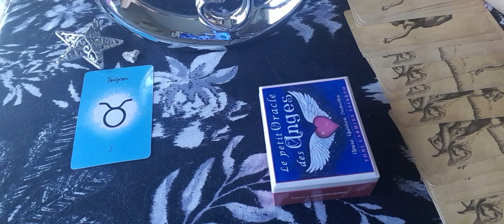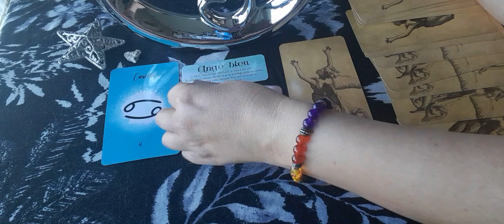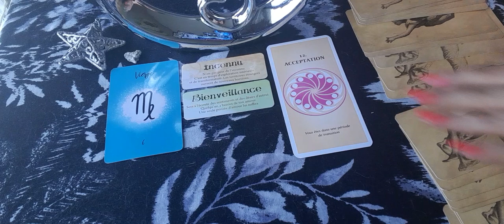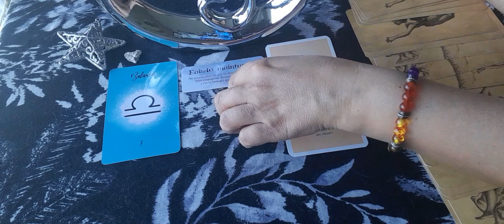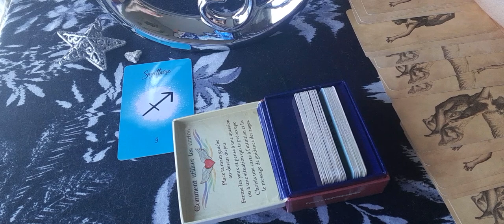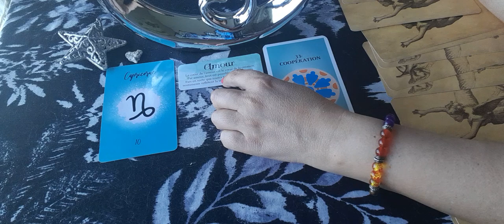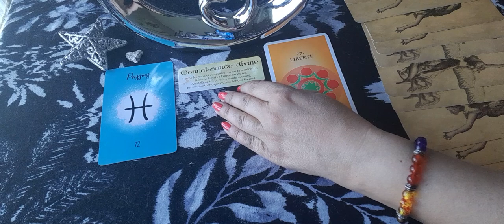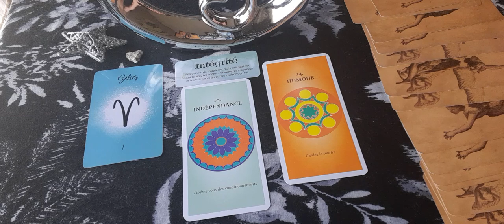messages ,conseils des anges te concernant, signe par signe astrologique. 🤲🙌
bonjour 🤝
voici votre guidance, messages pour vous dès anges, signe par signe, bonne lecture à vous.
taureau 🐂, 00:42. gémeaux ♊, 2:30. cancer ♋, 3:57
lion 🦁, 5:23. vierge ♍️, 7:27. balance ⚖, 9:29. 🦂 scorpion, 12:18. sagittaire ♐, 14:24. capricorne ♑, 16:46. verseau ♒, 19:35. 🐠 poissons, 22:07. bélier 🐑, 24:55.
merci de liker, partager, commenter et de vous abonner pour faire grandir la chaîne. vous pouvez désormais vous abonner à la communauté en cliquant sur le bouton rejoindre pour bénéficier de plus d'avantages. vous pouvez également me contacter via mon insta ma.elle1111 ou mon mail pour des guidances Privées. toutes mes guidances sont à 45 💶. pour ce faire, j'ai besoin des prénoms et dates de naissance des personnes concernées et de la question, sans détails svp. guidance sous 24h, sous forme de vidéo de 30 mns, visible 1mois, paiement via un lien PayPal sécurisé que je vous envoie par mail.